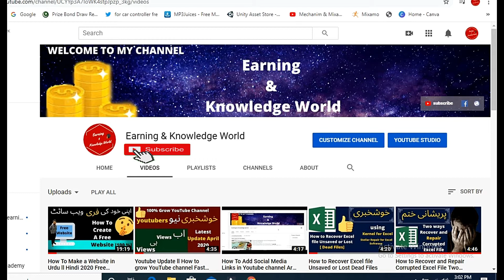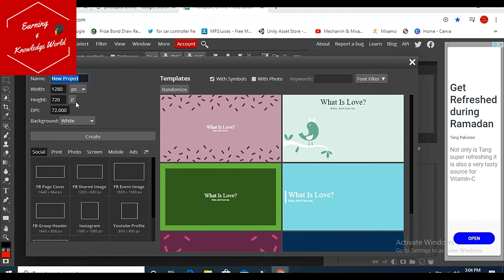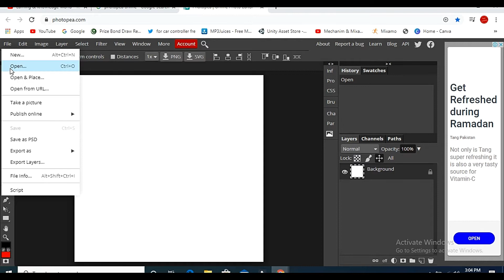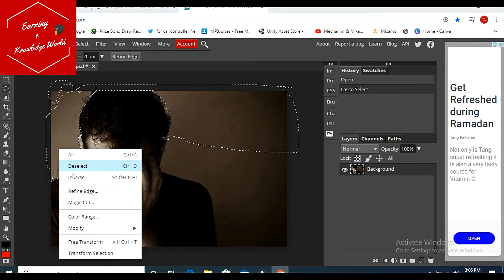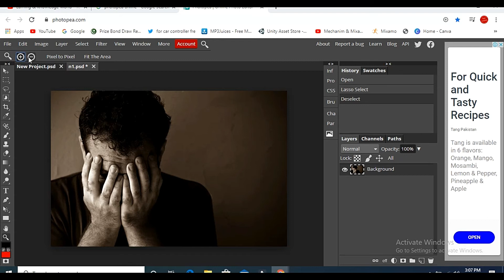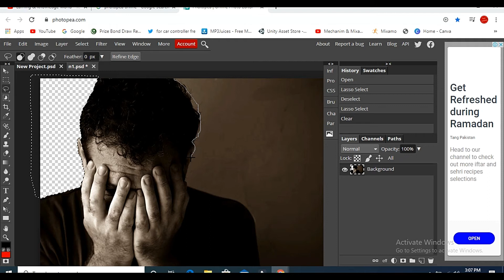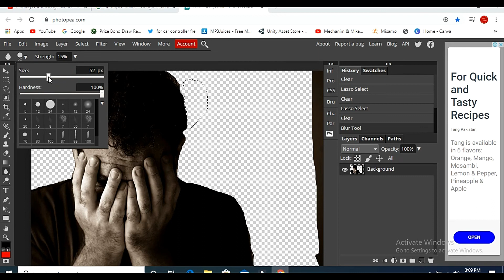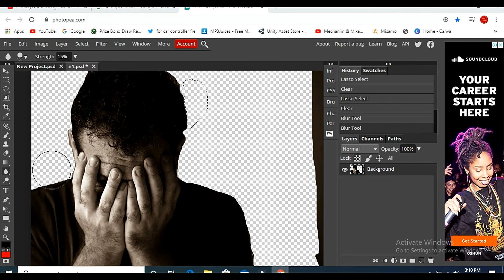Using Photoshop Online l How to Photo editing without any software l photopea online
Computer system architecture morris mano lecture notes(chapter#8)

Activation Tree in compiler design in Hindi

C++ Tutorial Add, Subtract and Divide Numbers

Perfect Car Parking Game: 3D Car Driving Game 2019

How to Recover Excel file Unsaved or Lost Dead Files

How to Recover and Repair Corrupted Excel File Two Ways

Youtube Update ll How to grow YouTube channel Fast in 2020 ll Grow YouTube channel in 2020

Create free websites with our website builder

How To Make a Website in Urdu ll Hindi 2020 Free Website ll 100% Complete Information

 online photoshop
Your support really encourages us to do better. Thank you!! :)